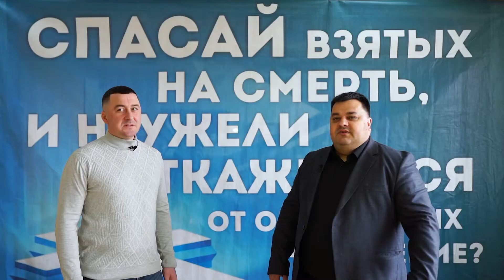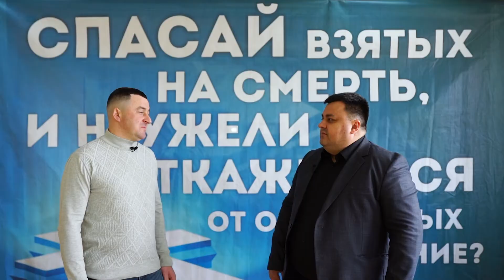СпасайВзятыхНаСмерть. Ведучий: Сергій Мусевич. Свідчить: Роман Дуб